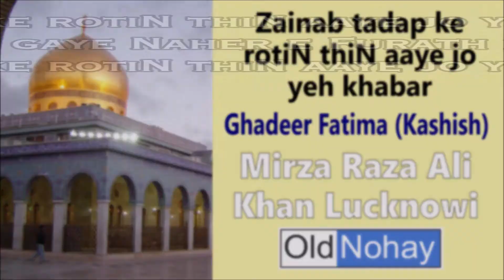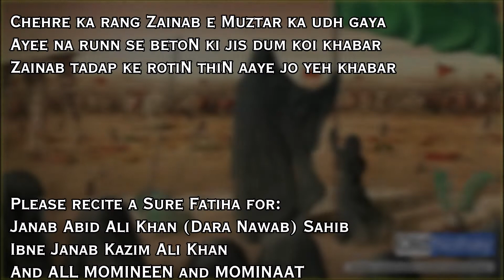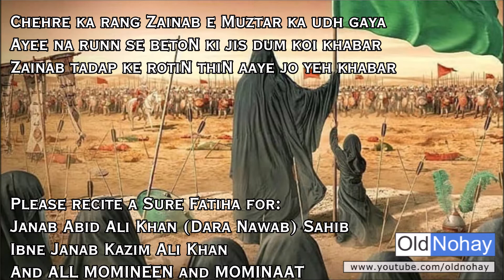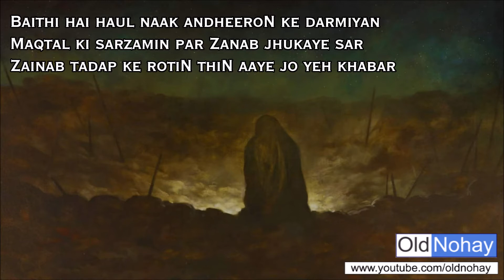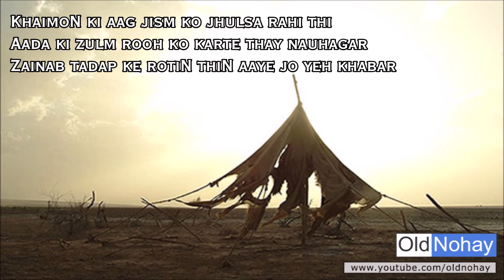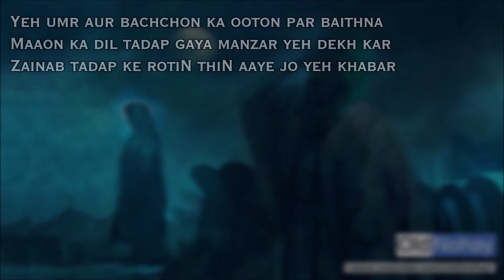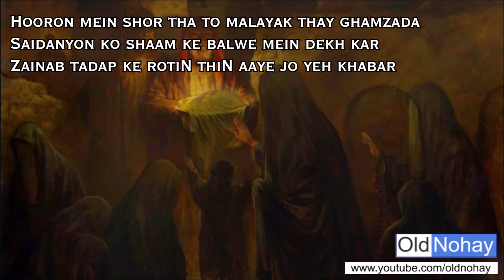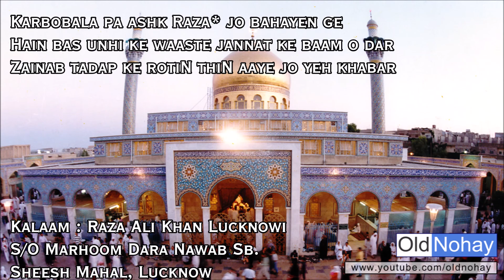Zainab tadap ke rotiN thiN aaye jo yeh khabar - Nauha from Lucknow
Kalaam: Mirza Raza Ali Khan Lucknowi
Awaaz: Ghadeer Fatima (Kashish)
Zainab tadap ke rotiN thiN aaye jo yeh khabar
Abbas qatl ho gaye Naher e Furath par

Sarwar ko apne gham mein rula kar chale gaye
Ahl e haram ko dasht mein be aas chhod kar

Laila ki hasratoN ko bhi paamaal kar gaya
Barchi ka phal who seena e Akbar ko chhed kar

Chehre ka rang Zainab e Muztar ka udh gaya
Ayee na runn se betoN ki jis dum koi khabar

Suraj hua guroob, qayamat guzar gayi
Lutne laga Hussain ka asbaab, maal o zar

Bechain ho ke, haaton mein kuza liye
Asghar ko dhoondti thi Sakeena idhar udhar

Baithi hai haul naak andheeroN ke darmiyan
Maqtal ki sarzamin par Zanab jhukaye sar

KhaimoN ki aag jism ko jhulsa rahi thi
Aada ki zulm rooh ko karte thay nauhagar

HaatoN mein rassiya thin to pairon mein bedeyian
Zulm o sitam ke baad bhi jaari raha safar

Yeh umr aur bachchon ka ooton par baithna
Maaon ka dil tadap gaya manzar yeh dekh kar

Udtey hue parindoN ko dekha toh ro padi
Shayad Sakina bibi ko yaad aa gaya hai ghar

Hooron mein shor tha to malayak thay ghamzada
Saidanyon ko shaam ke balwe mein dekh kar

Darbaar mein yazeed ke zainab hain be-rida
Ab to madad ko aayea ya Sayyadul Bashar

Mitti jo qaid-khane ki raas aa gayi use
Ahle haram mein girya o maatam tha raat bhar

Karbobala pa ashk Raza* jo bahayen ge
Hain bas unhi ke waaste jannat ke baam o dar